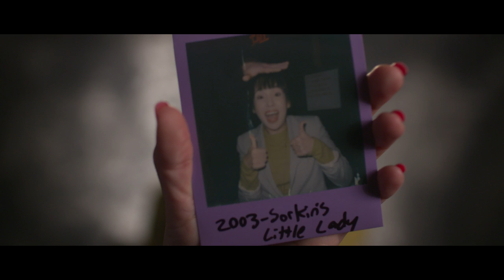The Only Woman on Set | Unsung Heroes of Hollywood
In an industry dominated by men, someone's gotta be "Woman."

Nicole has been told she's a "woman" since the day she was born, so naturally when she grew up, she became one! From being treated like an intern, to delicately expressing a good idea, Nicole can do it all. Meet "Woman."

Cast & Credits
WOMAN: Nicole Pasquale
MAN #1: Dan Chamberlain
MAN #2: Tim Bierbaum
MAN #3: Louis Caggiano
MAN #4: Brandon Zingone
MAN #5: Michael Antonucci
MAN #6: Max Batchelder

CREW:
DIRECTOR - Tim Bierbaum
WRITER - Zoe Schwab
PRODUCER - Kelly Harper
DP - Maria Rusche
AC - Max Batchelder
GAFFER/GRIP - Daisy Zhou
SOUND - Catherine Hood
HMU - Kristen Alimena
PROD. COORDINATOR - Courtaney Craig
PROD. COORDINATOR - Louis Caggiano
PA - Brandon Zingone
INTERN - Sarah Johnson

EDITOR-Ryan Spears
ASSISTANT-Tom Byrnes